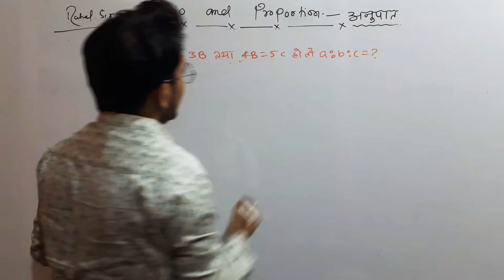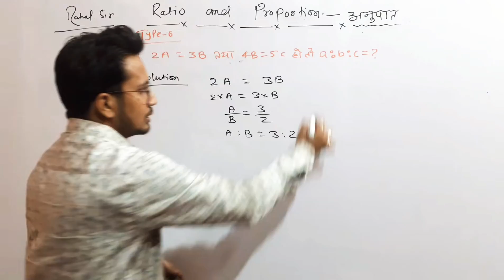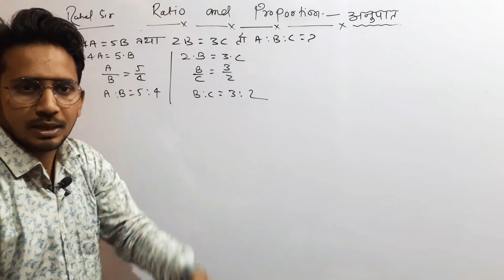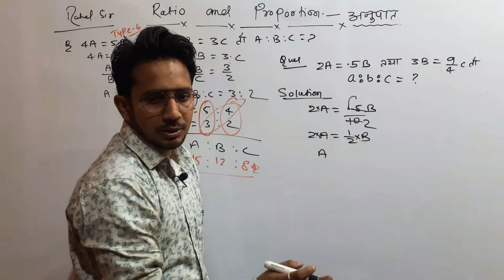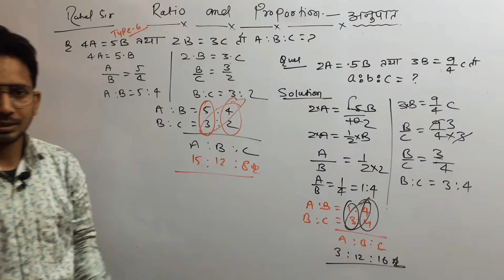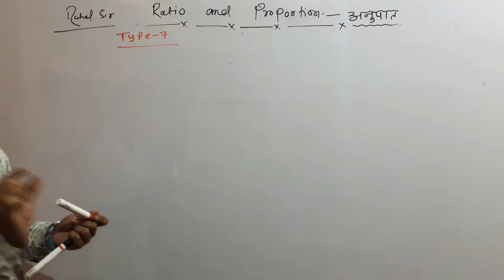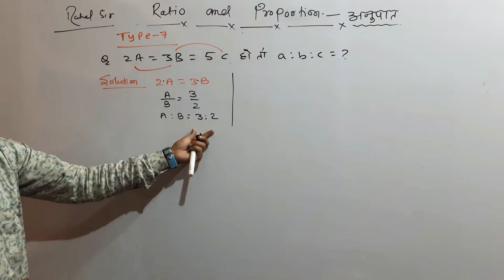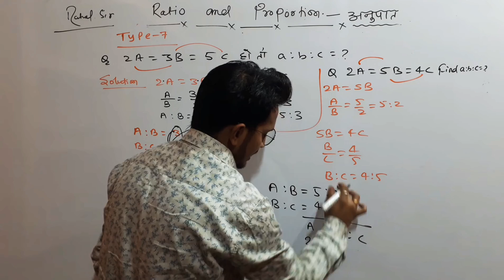RATIO & PROPORTION (अनुपात समानुपात) | पार्ट-5 | TRICKLY SOLUTION BY RAHUL SIR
Ratio and proportion latest short tricks & full concept solution by Rahul sir